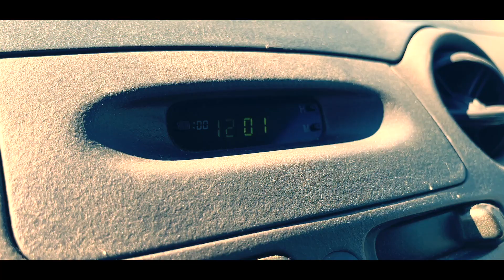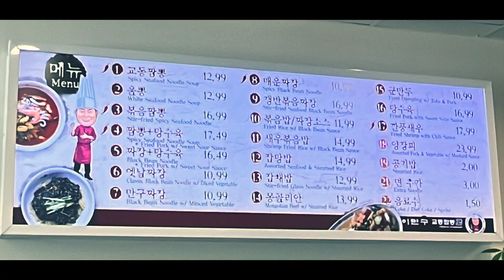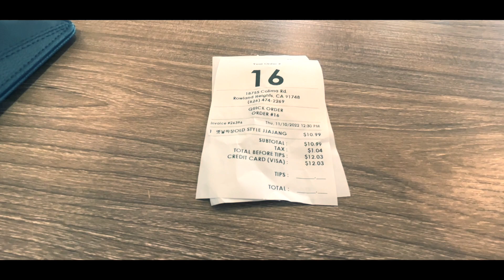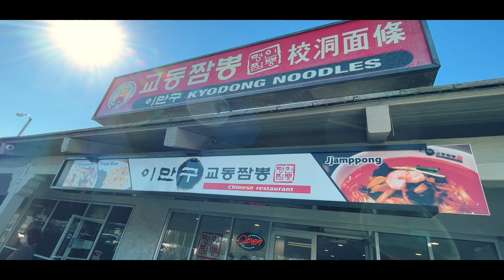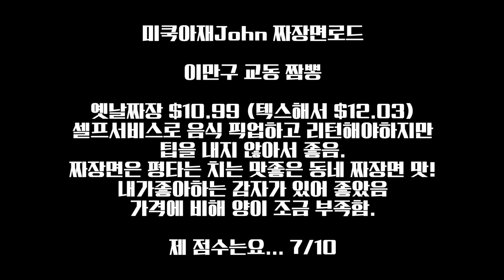엘에이 맛있는 짜장면을 찾아서! 미쿡아재John의 LA 짜장면 로드 - 이만구 교동 짬뽕 - 옛날 짜장